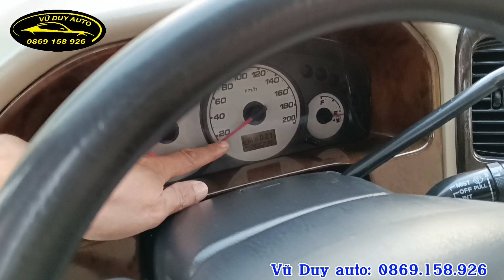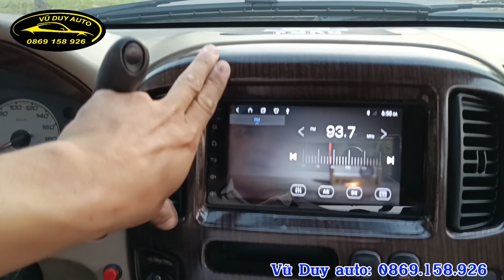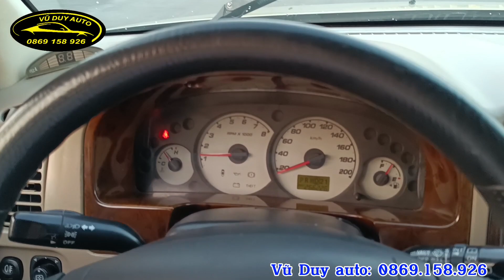139 triệu chiếc xe mỹ gầm cao 2 cầu số tự động đi cực thích / Ford Escape XLT 2.3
139 triệu chiếc xe mỹ gầm cao 2 cầu số tự động đi cực thích / Ford Escape XLT 2.3